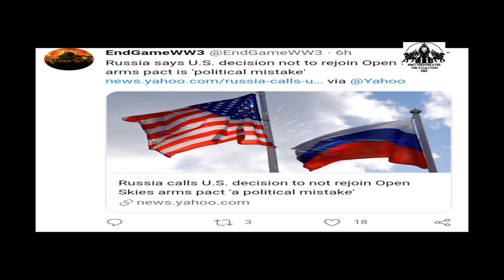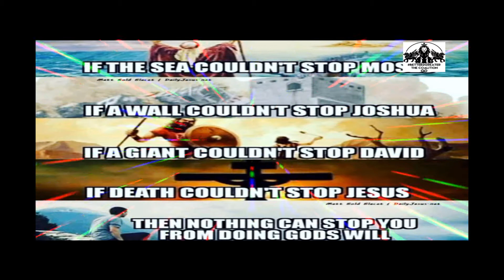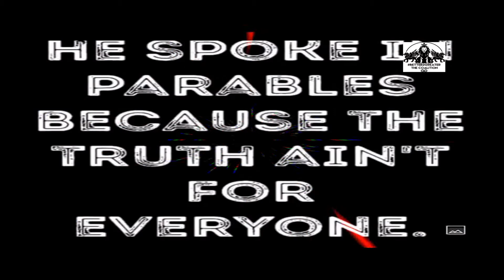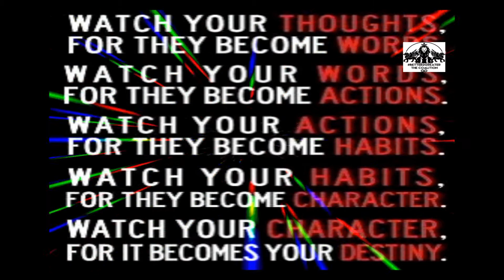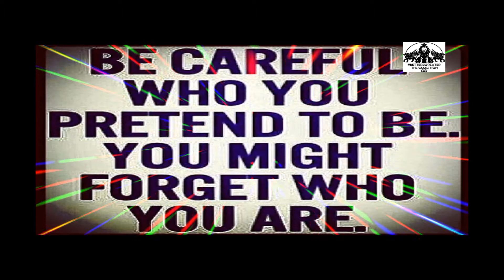SoulJah Spirit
Psalms 47:6-7 Sing praises to God, sing praises: sing praises unto our King, sing praises. For God is the King of all the earth: sing ye praises with understanding.